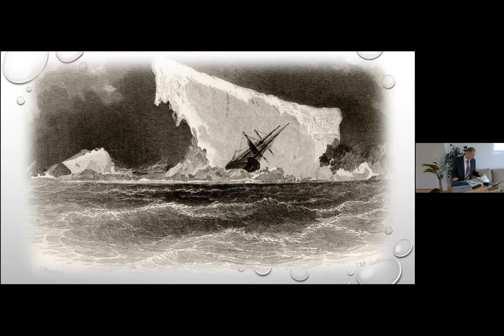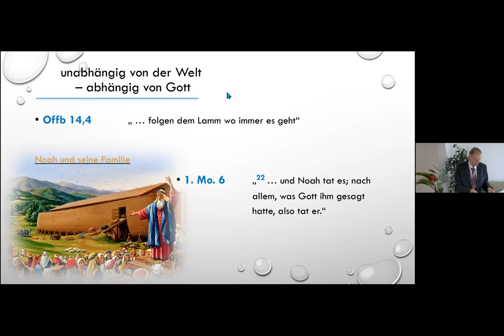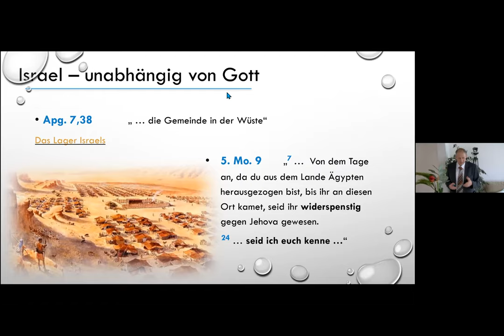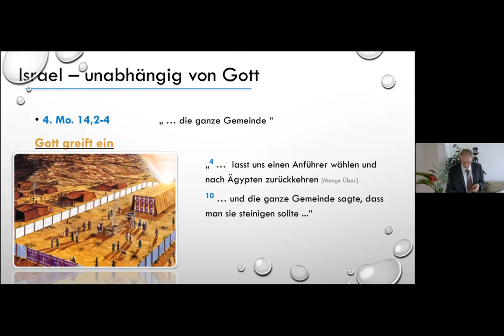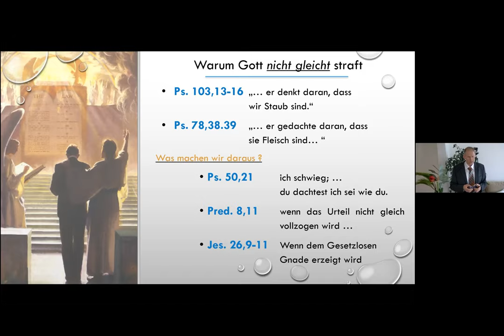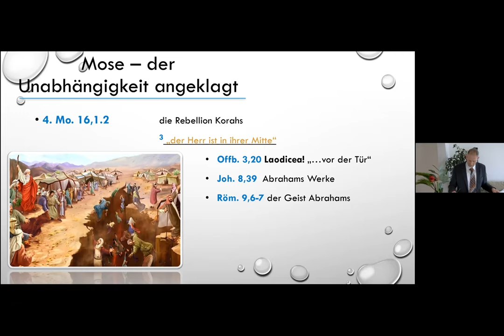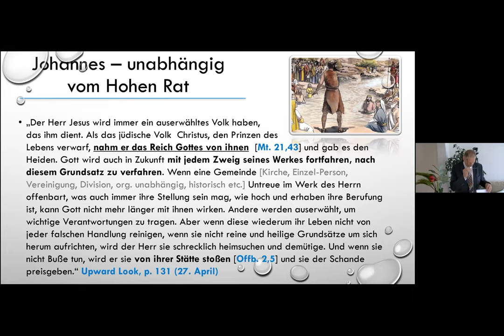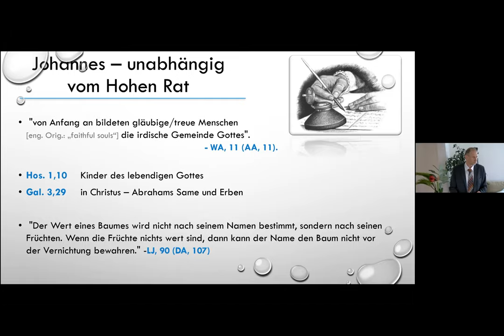Sündhafte Unabhängigkeit Teil 2 - Schein und Wirklichkeit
Wenn Abhängigkeit von Gott Unabhängigkeit von der Welt bedeutet. Wenn die Mehrheit einen falschen Weg geht. Was bedeutet es unabhängig von der Mehrheit zu sein?